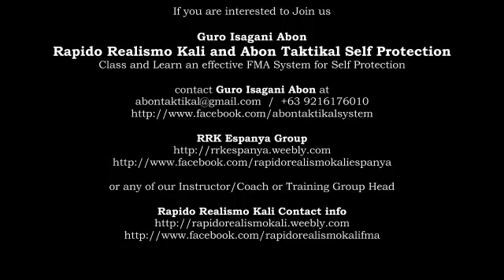Rapido Realismo Kali Training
Rapido Realismo Kali

Rapido Realismo Kali International (RRKI) is a Filipino fighting system officially christened on April 1997 by Grandmaster Henry Espera. It is a Filipino self defense system with traditional roots adapted for modern times. The name of the system is a combination of two Filipino adapted words from the Spanish language: Rapido which means fast; and Realismo which refers to concern for fact or reality; or the rejection of the impractical. Rapido Realismo Kali is an art designed to utilize the human body's natural reaction to aggression as starting point for self defense techniques

Rapido Realismo Kali is a comprehensive blade-oriented combative art consisting of the RRK Weapons System which deals with the use of, and defense against, weapons; and Sabakan, which is the official Rapido Realismo Kali Unarmed Combat System. RRK strongly advocates the use of lethal, efficient, and street effective techniques in combat, preserving the way how our ancestors originally practiced Kali - as a way to defend themselves and their loved ones

As a street defense realist, Punong Guro Henry Espera developed this Filipino fighting system with techniques for self-preservation in mind - as far removed from modern sport-oriented martial arts as possible. Do not expect flashy moves here - Rapido Realismo Kaliis all about survival. We train our students to nullify opponents fast and hard, to take the assailant down efficiently - using techniques that expend the least amount of energy - because chances are, he's not alone - and you'll still have to deal with his lackeys

Punong Guro Espera strongly believes in one-on-one training. This has been done by the great masters of old to impart knowledge and skills to their students. This way, each student is properly guided and supervised as he trains. This method of teaching ensures that the smallest of nuances in the techniques are properly inculcated. Every student training in RRK gets the same initial lessons but is encouraged to add his own "flavor" once he gets the basic techniques down. Each student is free to explore, add his own techniques as he sees fit, and develop his own personal fighting style in accordance with Rapido Realismo Kali's general principles

Rapido Realismo Kali (Henry E. Espera Combat System)
Kali : Single and Double Sword/Stick, Single and Double Knife.
Sabakan: Suntokan (Hand and Arm Striking), Sipa (Kicking), Tapikan (Hand Tapping and Trapping), Ipit Pilipit (Locking includes joint, pinching, biting, grabbing, etc.), Balibagan (throws and Takedwns), Buno/Dumog (Simple Dirty Grappling)

We are available for Seminar local and international. If you are interested to be part of our family and share the art to your are or country we have an Instructor Certification Program.